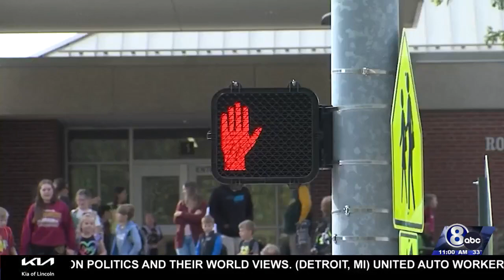8-year-old bicyclist hit by vehicle in west Lincoln neighborhood